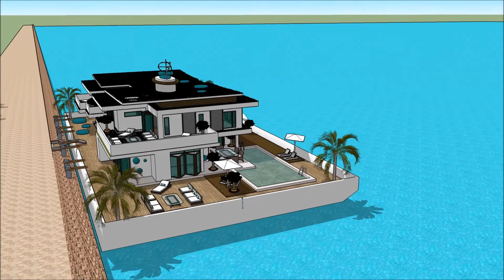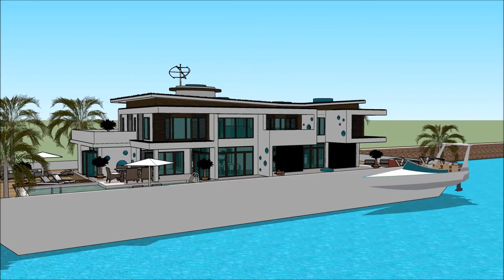Yacht home HAUSBOOT GENEVA SUISSE NAUTIC 2018, BOOTSMESSE SCHWEIZ 2018, BOOTSMESSE SCHWEIZ, SUISSE N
The houseboatzania launching an innovative high-end luxury yacht houseboat home design potentially as a display of exhibition of the Yacht home HAUSBOOT GENEVA SUISSE NAUTIC 2018, BOOTSMESSE SCHWEIZ 2018, BOOTSMESSE SCHWEIZ, SUISSE N.

The collection of the Houseboatzania concept of Yacht home HAUSBOOT GENEVA SUISSE NAUTIC 2018, BOOTSMESSE SCHWEIZ 2018, BOOTSMESSE SCHWEIZ, SUISSE N consists of high luxury and architectural art pieces in minimalism combined with living on the waterfront of the harbour of

The houseboat yacht design has the basis to sustain living with high standards and contemporary structural design at Yacht home HAUSBOOT GENEVA SUISSE NAUTIC 2018, BOOTSMESSE SCHWEIZ 2018, BOOTSMESSE SCHWEIZ, SUISSE N with numerous of prospects for excessive living and celebrating the desire of life worldwide: